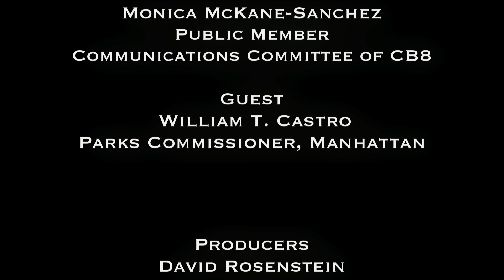William T. Castro, Manhattan's Parks Borough Commissioner, is the guest.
Manhattan Borough Commissioner William T. Castro from Department of Parks & Recreation discusses issues affecting Community District 8 of Manhattan. Monica McKane-Sanchez moderates.